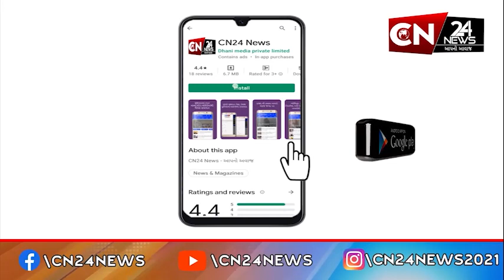સુરત : સરકારી અનાજનો જથ્થો પાછલા બારણે સગેવગે કરવાનું ઝડપાયું રેકેટ